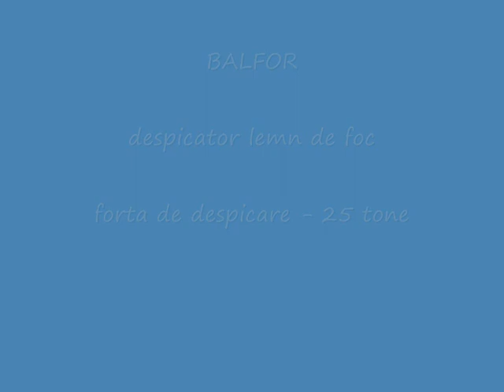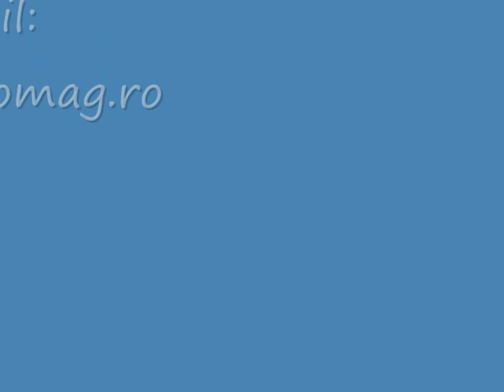BALFOR - Despicator vertical 25 tone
Despicator vertical pentru lemn de foc, antrenat cardanic si cu motor trifazic.
Forta de despicare 25 tone, echipat cu troliu de apropiat butucii, brat lateral de ridicat si pana de despicare in cruce.